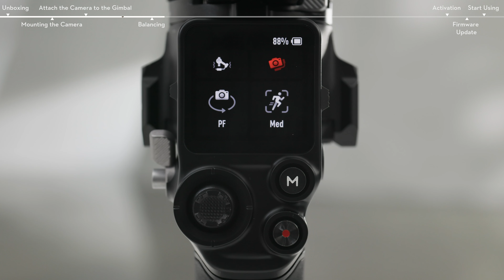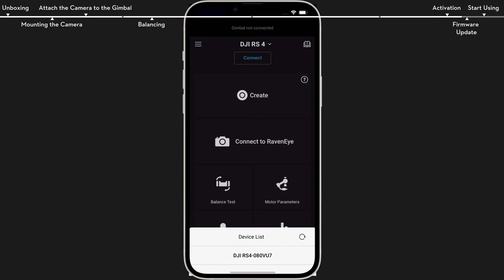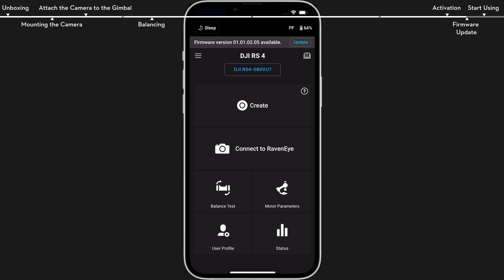DJI RS 4｜First Use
The DJI RS 4 lightweight commercial stabilizer supports next-generation native vertical shooting with enhanced operation efficiency, improved stabilization performance, and an upgraded accessory ecosystem. It empowers solo cinematographers with a more professional and efficient creative experience and the toolset to tell gripping visual stories.